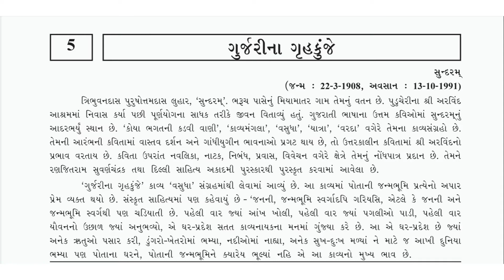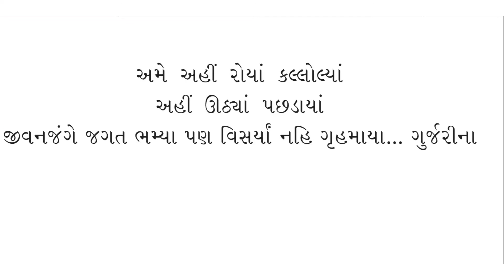Std.9 (GMS-Guj) [Ch.5: ગુર્જરીના ગૃહકુંજે ] by Geeta Miss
---સુન્દરમ --